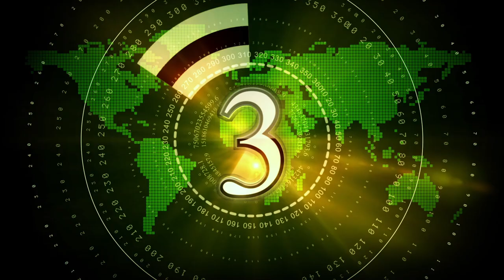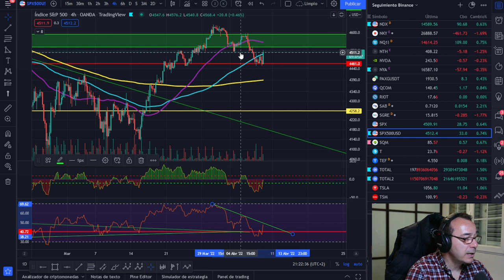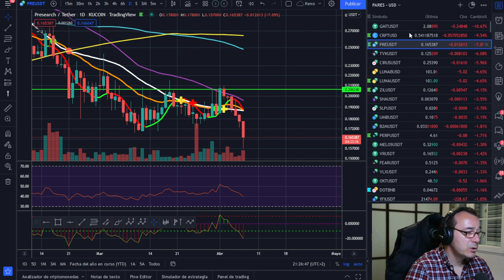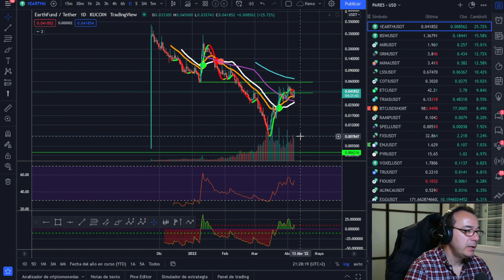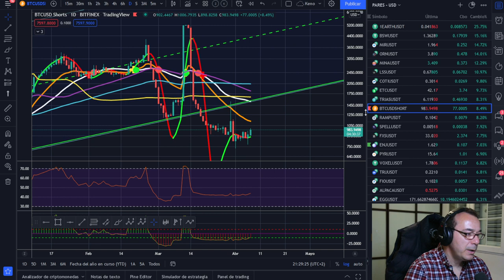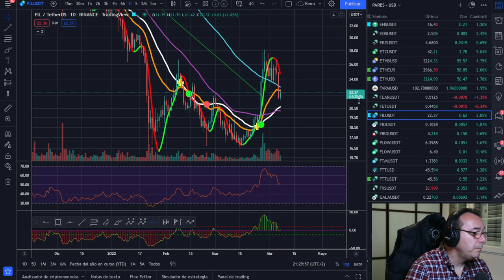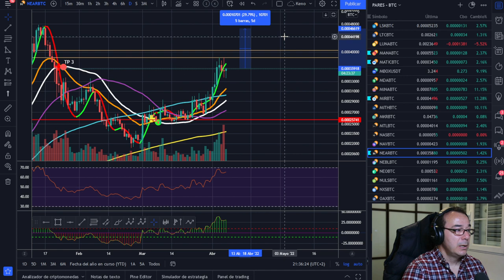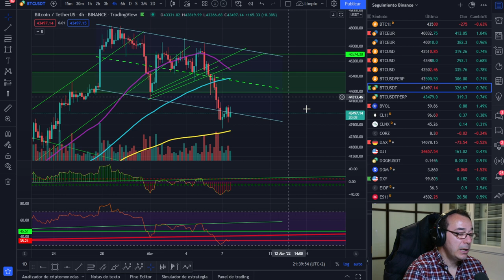🚀 BITCOIN 🥵🥵🥵¡NO CONSIGUE RETOMAR EL CANAL! 🤢🤢🤢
BITCOIN NO CONSIGUE ENTRAR DE NUEVO EN EL CANAL BAJISTA Y ADEMÁS SE TERMINA LA SEMANA, CUIDADO...

LECTURAS RECOMENDADAS:
EL MEJOR SOBRE BITCOIN Y BLOCKCHAIN FÁCIL DE ENTENDER: